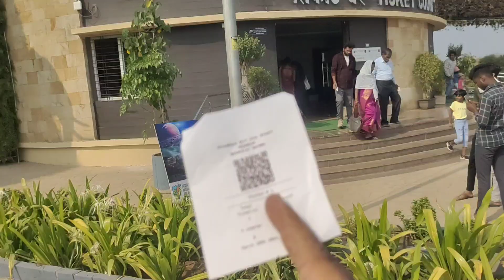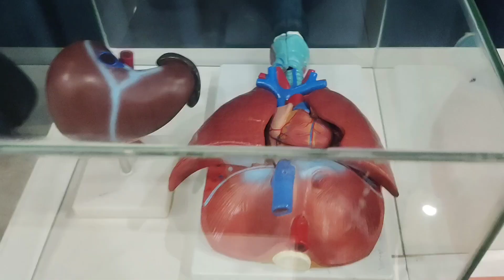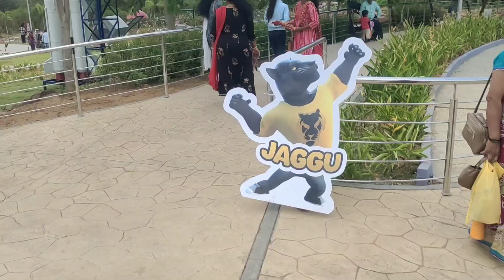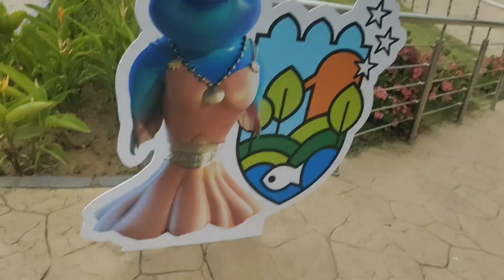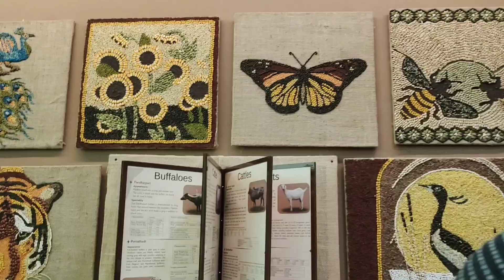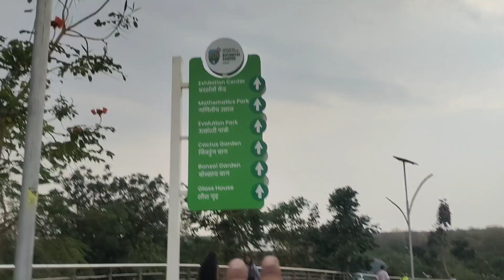Botanical garden Chandrapur vlog // बोटैनिकल गार्डन vlog // Ek bar jaru jao ☺️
chandrapur

अगर हमने गलती से आपका कोई वीडियो इस्तेमाल कर लिया है और आप चाहते हैं कि आपका वीडियो हटा दिया जाए। आप हमसे संपर्क कर सकते हैं आपका वीडियो हटा दिया जाएगा |

please